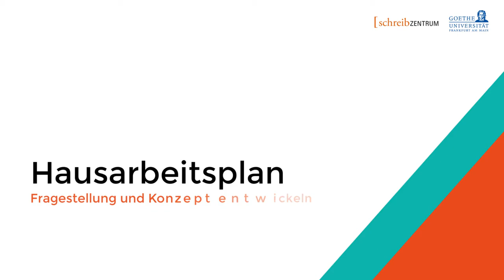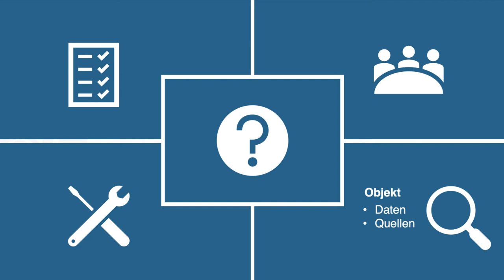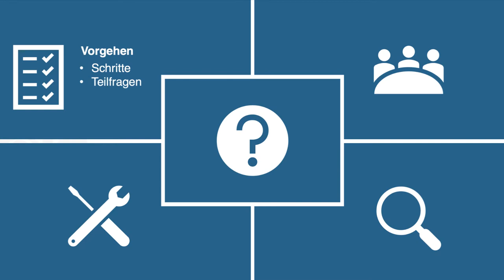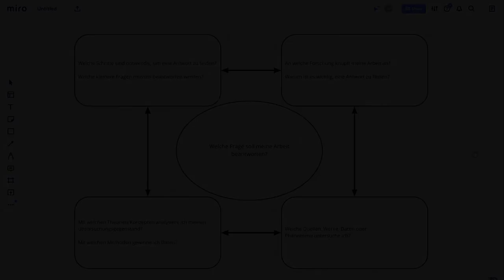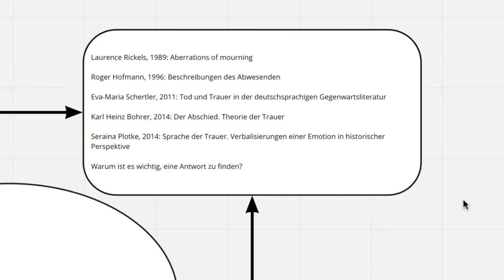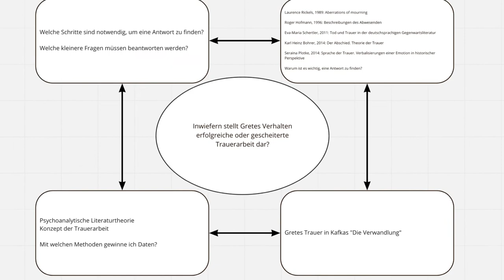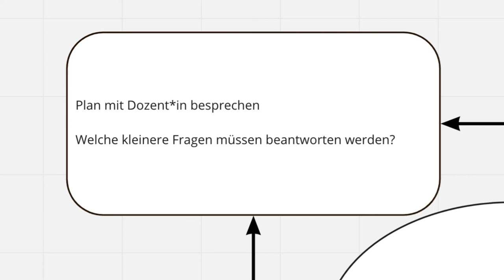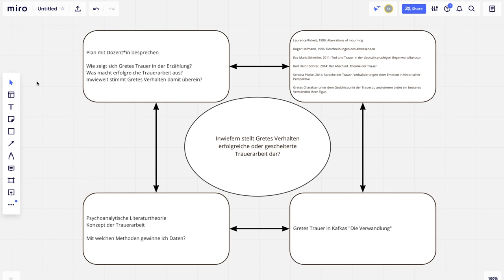Hausarbeitsplan - Fragestellung und Konzept entwickeln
Effektive Literaturrecherche und Forschung sind nur mit einer guten Fragestellung möglich, die festlegt, nach welchen Informationen du Ausschau hältst. Hier zeigen wir dir beispielhaft, wie du schrittweise zu einer eigenen Fragestellung kommst und über welche weiteren Planungsaspekte dabei eine Rolle spielen.

Ein Arbeitsblatt mit den verschiedenen Planungsaspekten kannst du auf unserer Webseite herunterladen

Unterstütze uns bei der Entwicklung unserer Angebote, indem du an einer kurzen Umfrage zu diesem Video teilnimmst